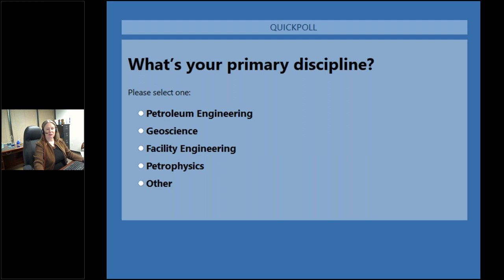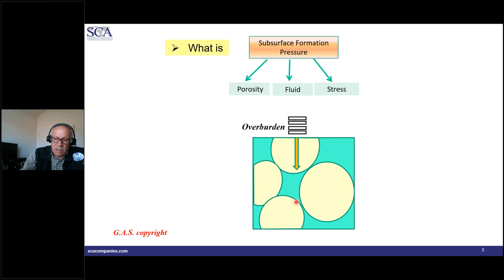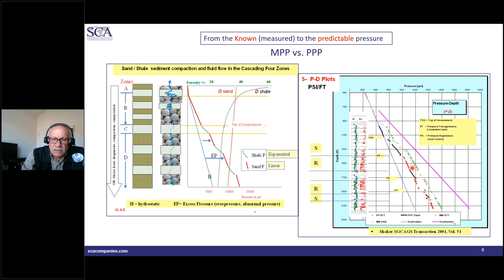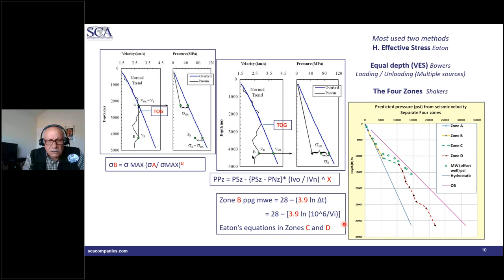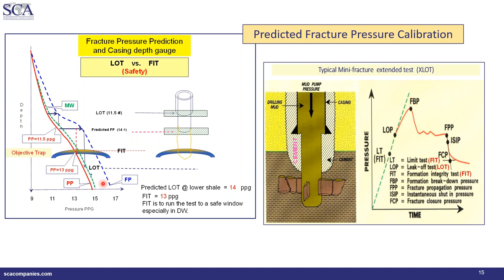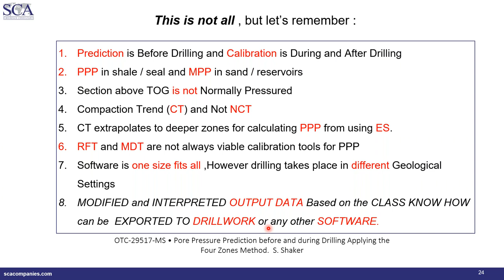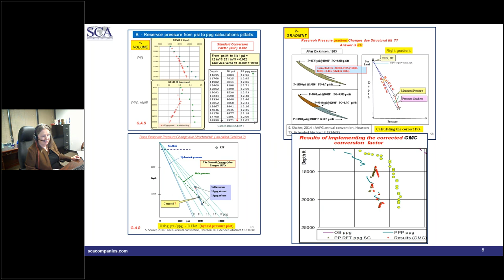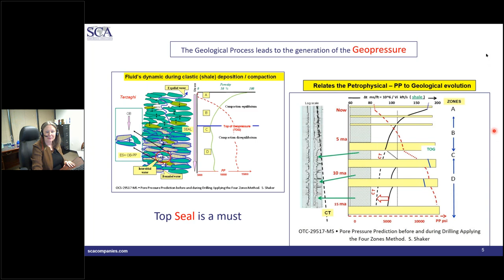Pore and Geopressure: Prediction Framework and Applications for E&P